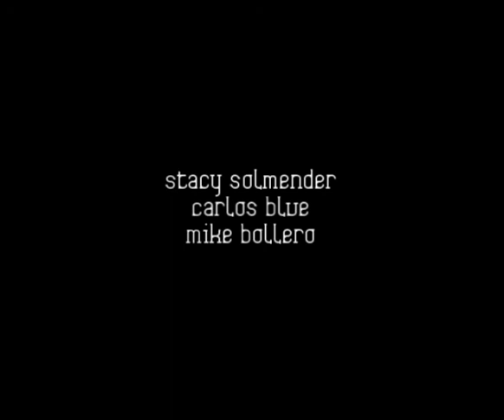Love Game: Some practice credits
Just me practicing some editing and practice to get back into making movies. This is not going to be released or made into any type of series or anything. Enjoy!!